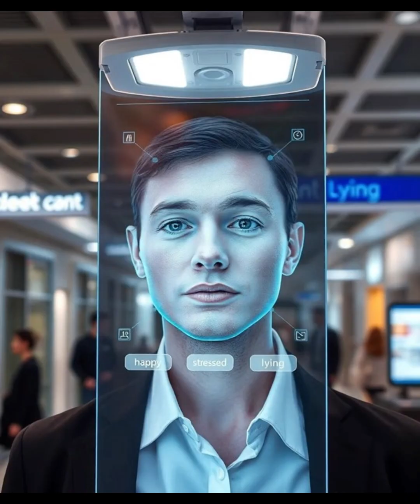This AI Watches You Through Your Webcam 😨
This isn’t sci-fi. Emotion AI is real — and it’s already watching you.
From job interviews to classrooms to airports, AI is being used to scan your face and judge how you feel.
But here’s the scary part: there's no law against it.
No rules. No consent. No escape.
Is this the future of communication… or the end of privacy as we know it?